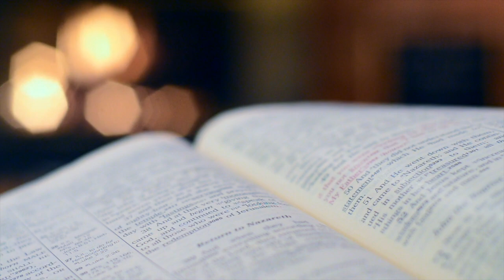Laudato Si' Q & A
The Environmental Justice Program at Catholic Charities of the Diocese of Stockton would like to present our Laudato Si' Q & A Video. This video address questions that are frequently asked about the encyclical Laudato Si'.